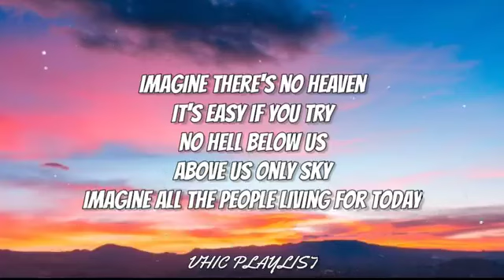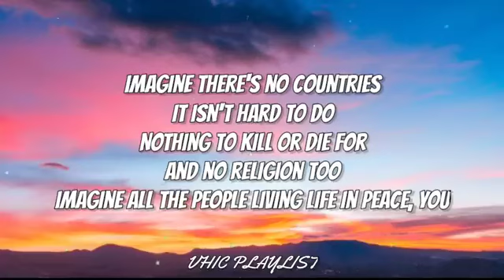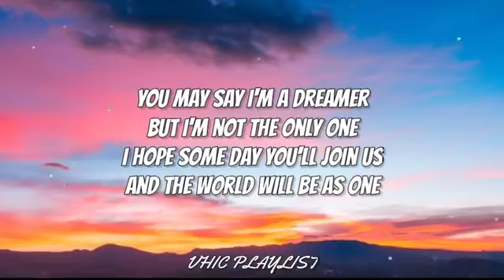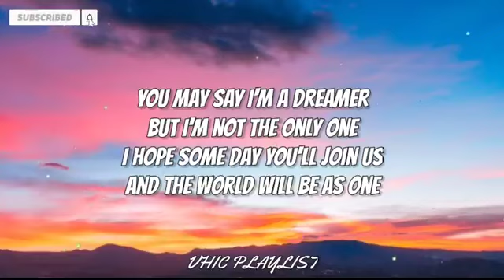Enjoy I hope